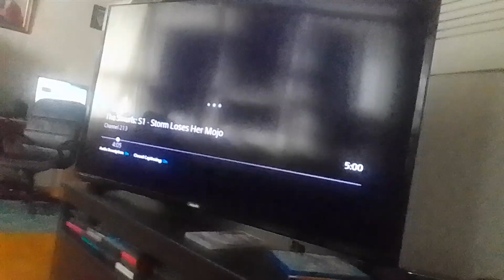rainbow ruby's adventures in the slumber party part 83.5(3)